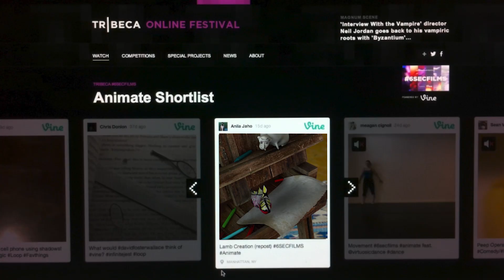Anila Jaho - Demo Reel